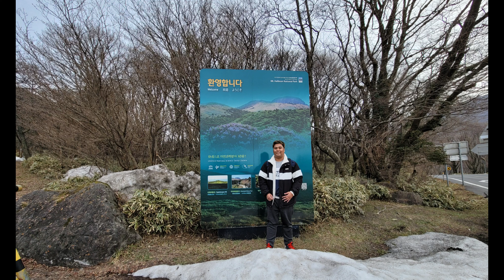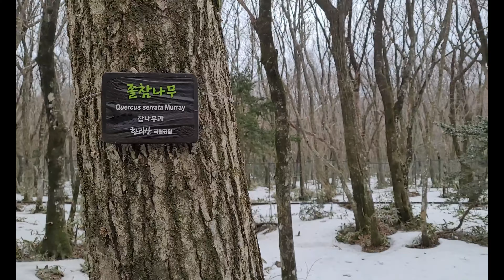Eorimok Trail | Hallasan | Jeju Island South Korea | Feb 2021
late Upload

We were on one of the easier shorter trails. But as the locals say, “Jeju is Mount Halla; and Mount Halla is Jeju.”
As the tallest mountain in South Korea, a visit to Jeju Island would not be complete without a hike up to the summit or as far as one can go, of Mount Halla. Rising 1,950 meters above sea level, it can be seen from everywhere on the island, that is when the clouds aren’t surrounding the top.

Hallasan is a massive shield volcano which forms the bulk of Jeju Island and is often taken as representing the island itself.

The soil of Hallasan is mostly made out of volcanic ash, volcanic sand, and lapilli. The organic contents of the soil are higher than any other soil in South Korea, but drainage is also better than any other place in South Korea. The soil is not the best for farming.